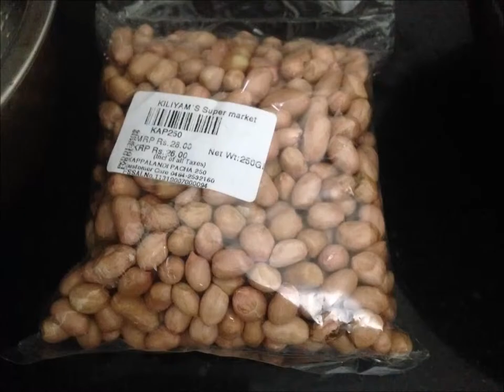Ground Nut fried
Ground nut Fried with salt not used Oil or sand